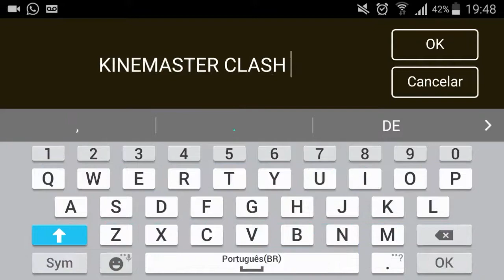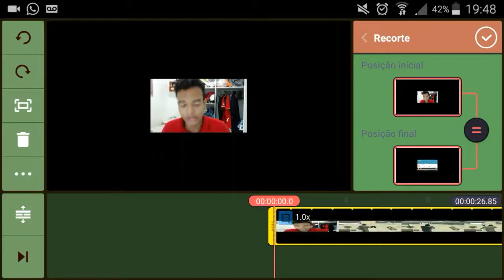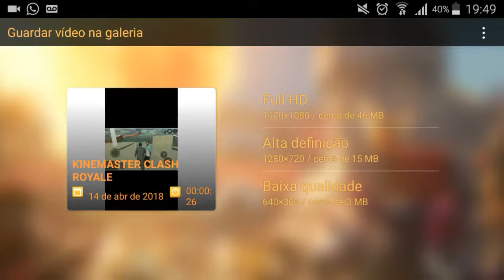SAIU!!!NOVA ATUALIZAÇÃO GRÁTIS DO KINEMASTER PRO FULL HD 4K COM CHOMA KEY E TUDO LIBERADO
✔Memorial:16Gb

✔Android:6.0

✔Gravador:AZ SCREENRECORDER PRO

✔Editor:Kine Master

MEUS CONTATOS

GamerTag:GuiguiCraftbr06

App:
Mod:
Addons:

Créditos:McDevilStar